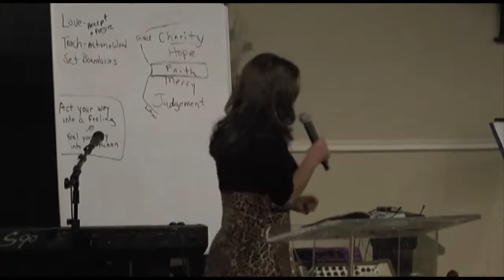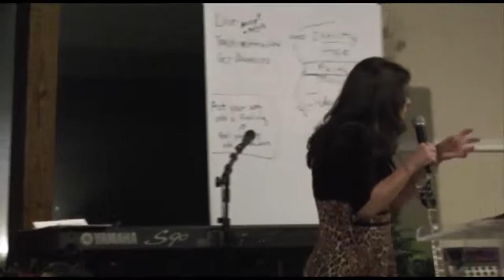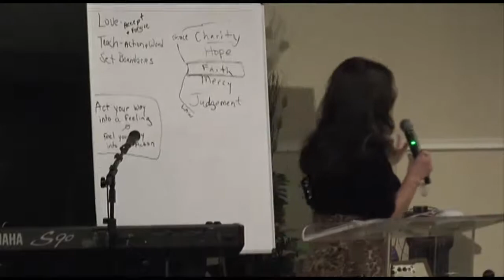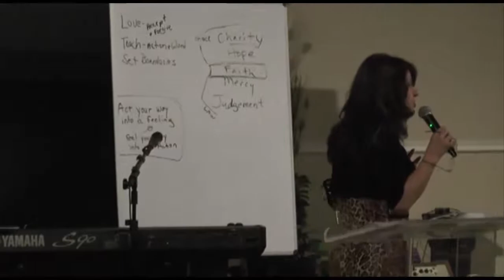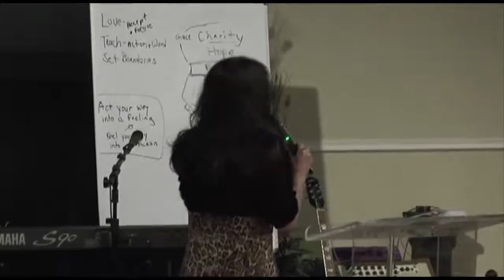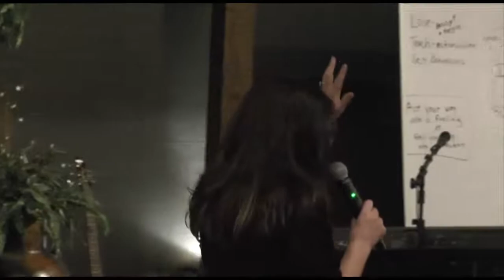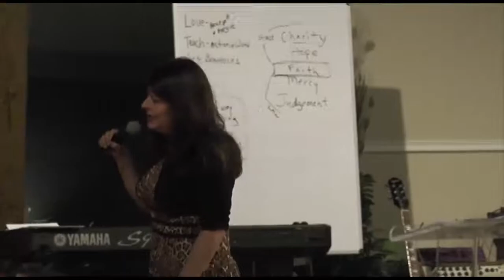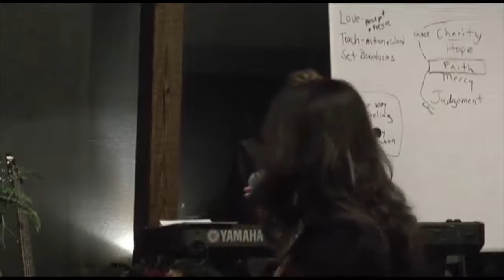Wholehearted Love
Taught by Pam Wiebe on 03-08-15.